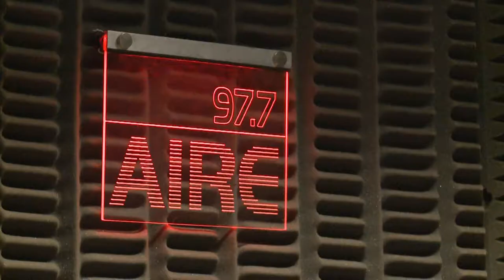NOSOTROS SOMOS MEME MELANO